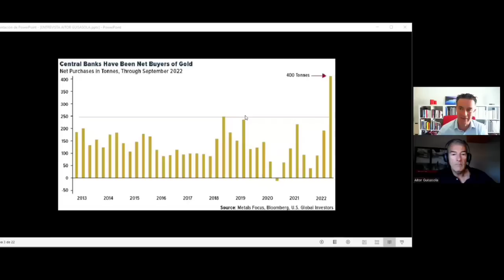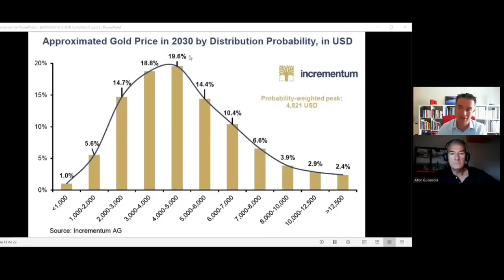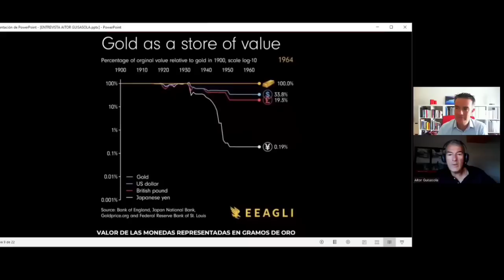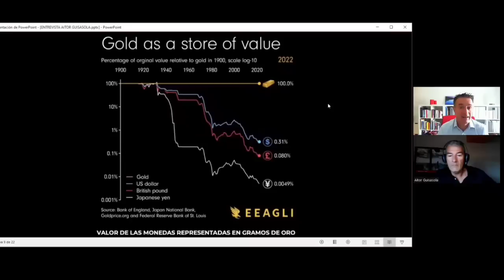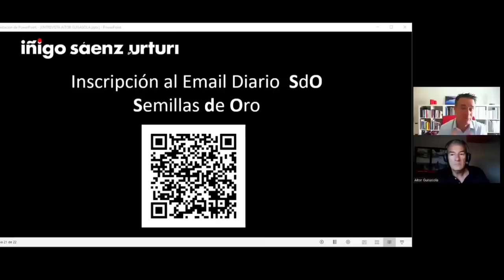PROTEGERTE DE LOS BANCOS Y CORRALITOS ES FÁCIL. HAZ ESTO: ten ORO desde 1800€.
VIDEO CON IÑIGO SÁINZ DE URTURI, EXPERTO EN INVERSIONES.
NOS EXPLICA ALTERNATIVAS AL DINERO EN EL BANCO.
ÉL ES EXPERTO EN METALES PRECIOSOS DE INVERSIÓN Y NOS ACONSEJA SOBRE CÓMO INVERTIR EN ORO O EN PLATA ENTRE OTROS METALES PRECIOSOS.
EL ORO ES LA ALTERNATIVA MÁS SEGURA EN MOMENTOS DE CRISIS.